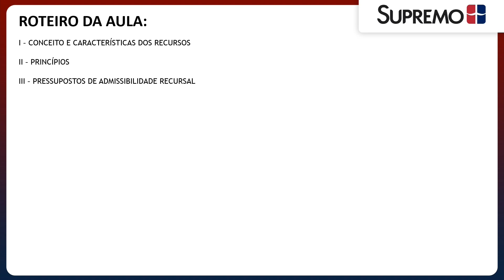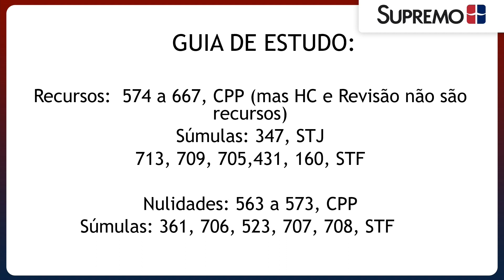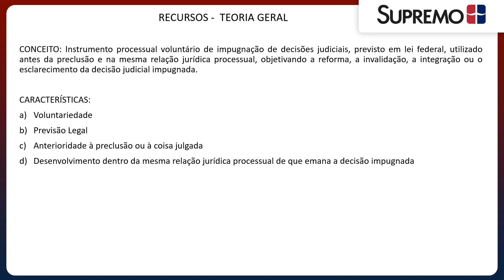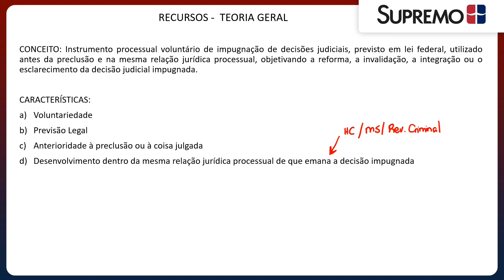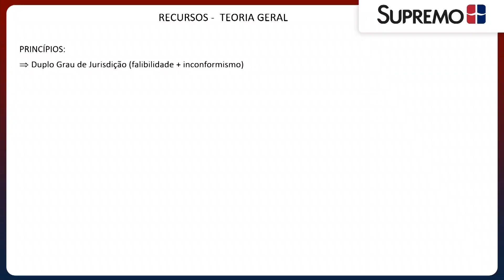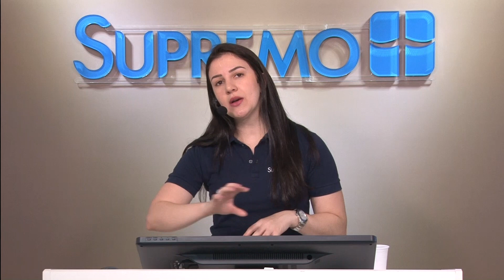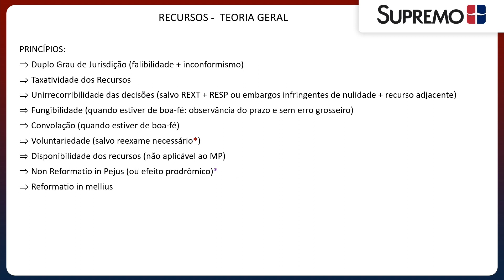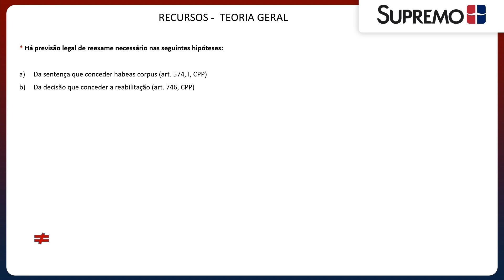RECURSOS: CONCEITO, CARACTERÍSTICAS E PRINCÍPIOS | Prof.ª Carolina Máximo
Recursos no processo penal são meios legais disponíveis às partes para impugnar decisões judiciais, buscando a revisão ou modificação dessas decisões. Eles visam garantir o direito ao duplo grau de jurisdição e o princípio do contraditório.

Os recursos têm características como serem voluntários, ou seja, dependem da iniciativa das partes; serem dotados de efeito devolutivo, ou seja, levam o caso ao órgão superior para reexame; e serem pautados pela dialeticidade, exigindo a apresentação de fundamentos que justifiquem a revisão da decisão.

A Professora Carolina Máximo é a responsável por ensinar você. Bons estudos! 📚